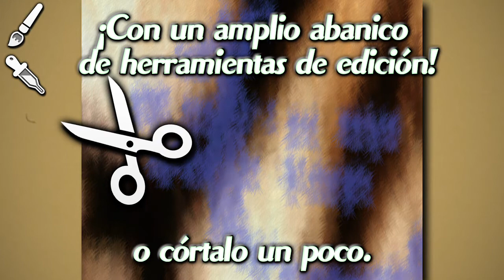Cámara peluda - Llena de pelaje tus fotos. ¡Curiosa aplicación que transmite un calor especial!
Android

Una aplicación verdaderamente curiosa que  deja cualquier foto bien melenuda.
Llena de pelaje tus fotos y juega con ellas, cortando o cambiando de color las frondosas matas.

También recibes boletos al tomar fotos, que puedes utilizar para participar gratis en la lotería gacha.
En la lotería gacha te pueden tocar gatos, perros y más de 100 distintos curiosos animales.
Consigue raros animales, acarícialos sin parar y, ¡monta una fiesta de peluda suavidad!

- Contenidos
* Llena de pelaje tus fotos en un santiamén.
* Elige entre 4 estilos distintos de pelaje.
* Incluye editor para recortar el pelaje y repintarlo.
* Incluso los dispositivos de bajas prestaciones pueden hacer funcionar la aplicación, gracias a su función para ajustar la densidad del pelaje.
* Comparte tus fotos más peludas.
* Reproduce el calor corporal animal. Mientras los acaricias, puedes notar una realista reproducción de su calor corporal.
* Recolecta animales gratuitamente con el minijuego gacha.
* Más de 100 en total. ¿Cuál te tocará a ti?
* Puedes desactivar el sonido del obturador.
* ASMR suena cuando te rascas el cabello.
* Puedes devolverle su gloria hasta a la cabeza más pelada."